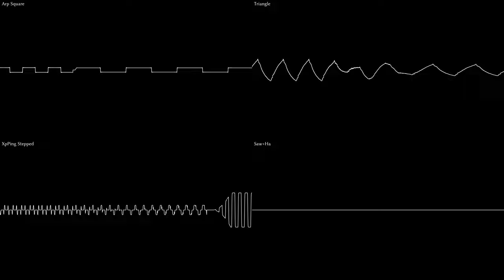Itty Bitty Skeletons [RRemix]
This is a remix of Spooky Scary Skeletons in a chiptune-ish syle. Itty bitty- like  8-bit - get it? yeah?

Thanks to my current patrons for supporting my work!
- Rene Hickersberger

Basically, you can use and remix this as long as you distribute it with the same license and mention me as the creator of this version.